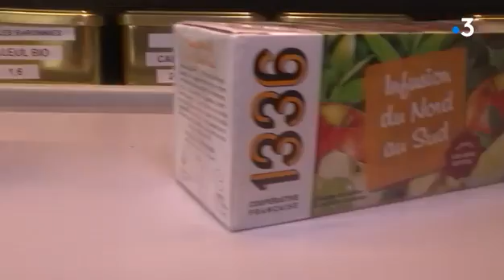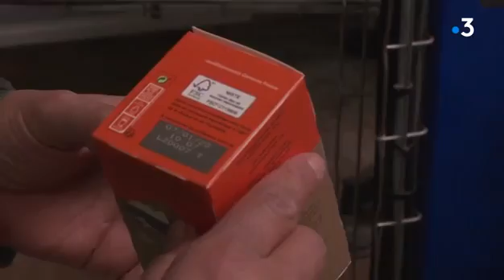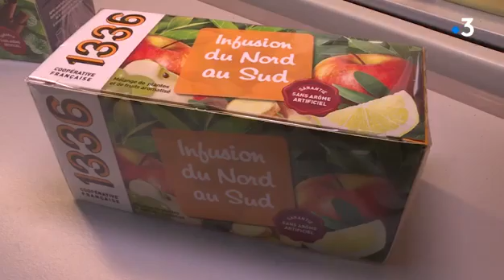Reportage SCOPTI sur journal France 3 du 15 janvier 2020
France 3 a diffusé dans ses journaux du midi et du soir, un long reportage sur SCOPTI.